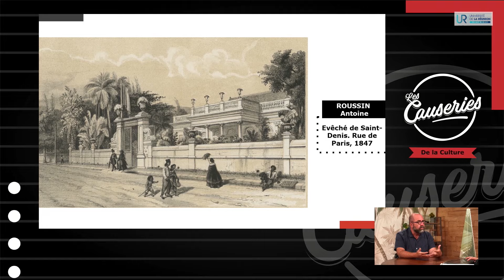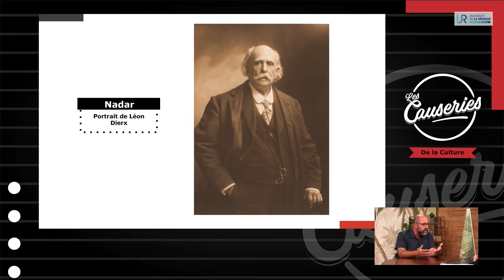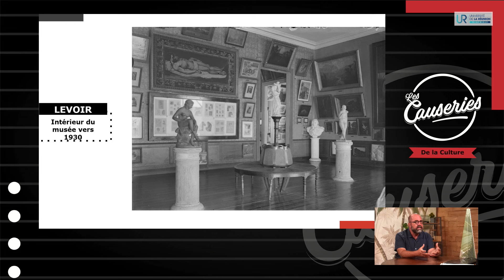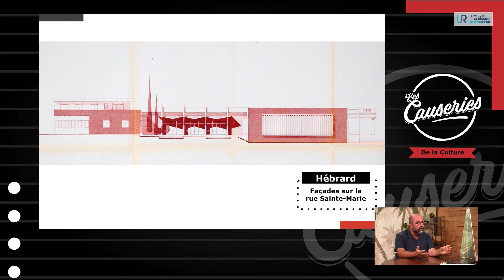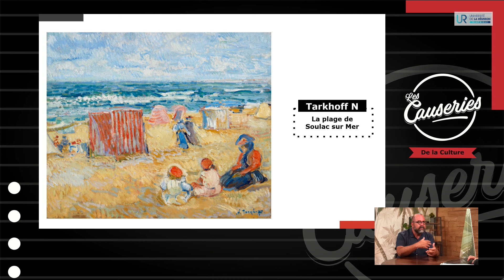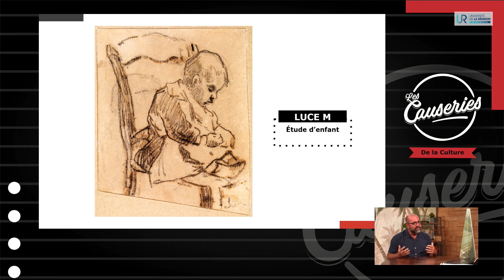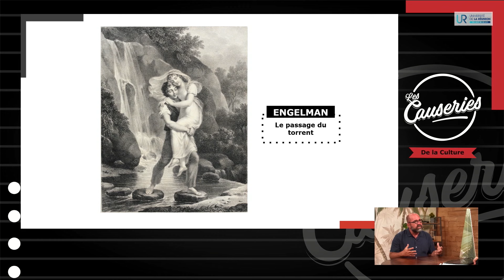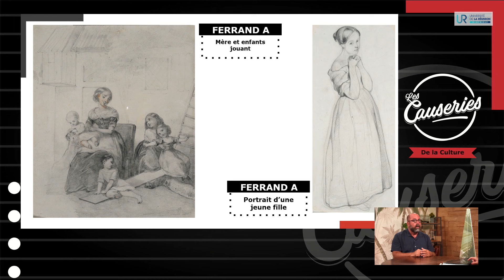Le Musée Léon Dierx, le premier musée des beaux arts de l'outre-mer 1/4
À l'occasion de la journée internationale des musée, découvrez notre série de quatre épisodes consacrée au Musée Léon Dierx, le premier musée des beaux-arts de l'outre-mer🖼️
📌 Découvrez l’histoire du Musée Léon Dierx, l’évolution de son bâtiment historique, l’origine de son nom et les motivations de ses fondateurs, avec son directeur Bernard Leveneur.

Les Causeries de la culture : Le Musée Léon Dierx, 110 ans de collections exceptionnelles #1 - Histoire du premier musée des beaux-arts de l’outre-mer🎤 Émission animée par Joëlle Brunet-Malbrancq de l’Université Numérique de La Réunion et Bernard Leveneur, directeur du musée Léon Dierx